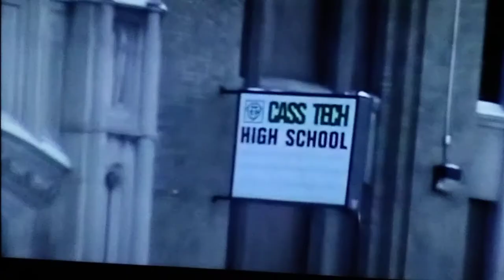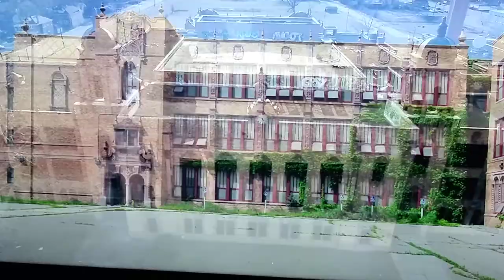Exploring Detroit Cass Tech and Thomas Cooley High School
a short video featuring The Interiors of Detroit Cass Technical High School and Thomas Cooley High School through some Urban explorers.